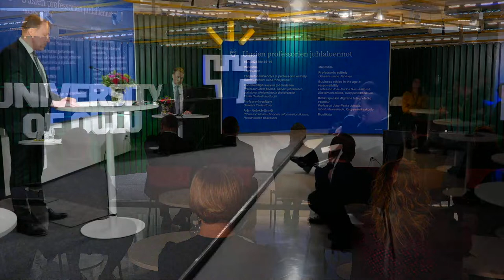Oulun yliopiston uusien professorien juhlaluennot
Tervetuloa kuulemaan uusien professorien juhlaluentoja alastaan ja tutkimusaiheistaan keskiviikkona 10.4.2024 klo 14.00 alkaen. Tilaisuudessa tutkimuksestaan kertoo neljä professoria kahdesta tiedekunnasta ja Kerttu Saalasti Instituutista.

Ohjelma:
Musiikkia Laura Laine

Yliopiston tervehdys ja professorin esittely, tutkimusrehtori Taina Pihlajaniemi

Kontekstiälyä kasvun johtamiseen

Professori Matti Muhos, kasvun johtaminen, uudistuva liiketoiminta ja digitalisaatio, Oulun yliopiston Kerttu Saalasti Instituutti

Professorin esittely, dekaani Paula Rossi

Arjen tietokäytännöt

Professori Noora Hirvonen, informaatiotutkimus, Humanistinen tiedekunta

Musiikkia

Professorin esittely, dekaani Janne Järvinen

Business ethics in the age of responsibility

Professori José-Carlos García-Rosell, liiketoimintaetiikka, Kauppakorkeakoulu

Keskuspankin digiraha tulee, oletko valmis?

Professori Juha-Pekka Junttila, rahoitustaloustiede, Kauppakorkeakoulu

Musiikkia